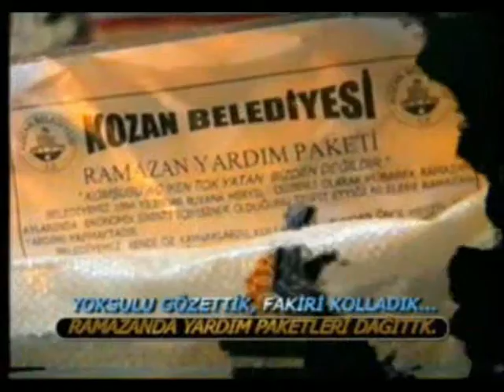mehmet açıkgöz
mehmet açıkgöz başkan